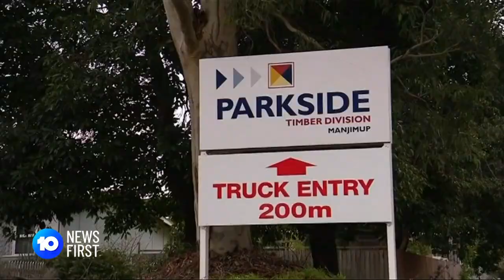WA Native Forest Logging Banned | 10 News First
Native forest logging in Western Australia will be banned by 2023 as the state government ramps up its efforts to combat climate change. The timber industry says they were blindsided by the decision.

10 News First airs at 5pm, seven nights a week in your local market on Network 10.

10 News First is based in Australia and is a division of ViacomCBS.